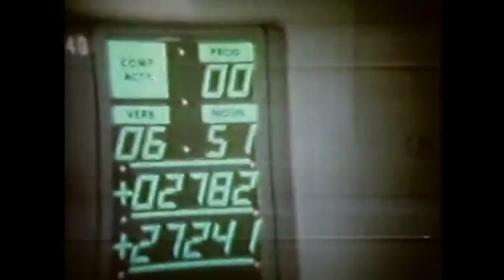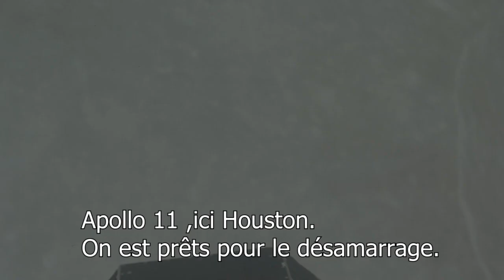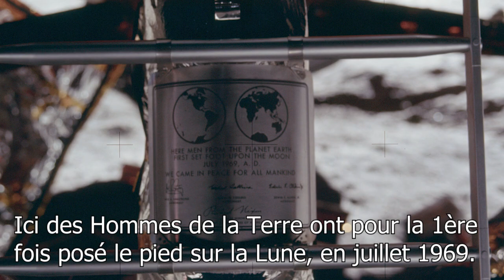APOLLO 11 #6 - 20 juillet 1969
Je suis fier de vous présenter le sixième épisode de ma série sur Apollo 11, afin de célébrer les 50 ans de cette incroyable mission. Et surtout, cette fois on ne prendra pas le point de vue des astronautes, mais du LEM, histoire de changer!
Je remercie énormément Hugo et Maxime Lisoir, La Chaîne Spatiale et Big Universe pour leur participation vocale dans les différents épisodes!